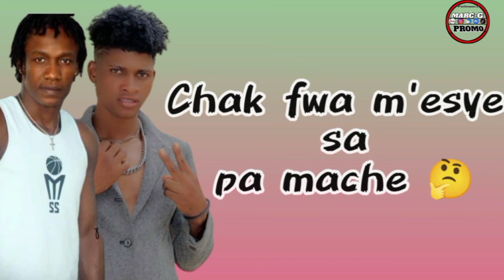Track coming soon lanmou m’baw vag dopey official ft @dega mad eduard